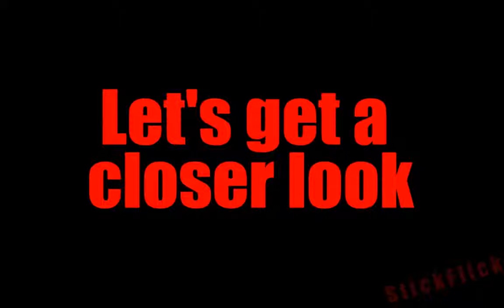Best First Blood CoD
Was playing team death match... when this happened.

First time using theater mode!

By the look on his face I think he liked it.

Laughing at the end is The Scout from Team Fortress 2, Chuckleheads.

@ the complaints of the extra replays.

You people realize you can pause and close the video at any time right? No one is forcing you to watch it entirely all the way through.

Damn me and my logic.